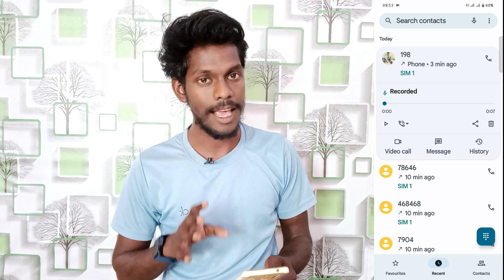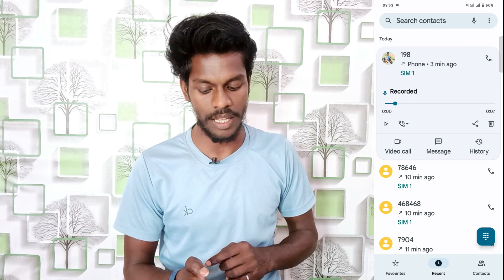iqoo z5 5g call recording file setting | iqoo z5 call recording save kaha hoti hai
Iqoo Z5 5G Call Record File
Iqoo Z5 5G Call Recording Kaha Save Hoti Hai
Iqoo Z5 5G Call Record Save Kaha Hoti Hai
How To Show Call Record Folder Iqoo Z5 5G
Iqoo Z5 5G call Recording Folder Kaise Dekhe
Iqoo Z5 5G Call Recording File Kaise Dekhe

iqooz55g callrecordingfile#technicalvijay